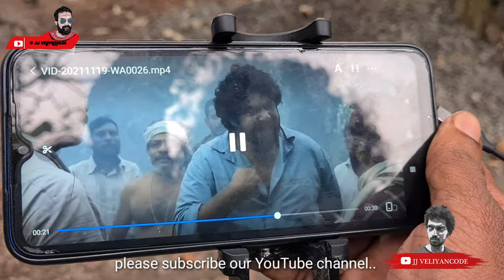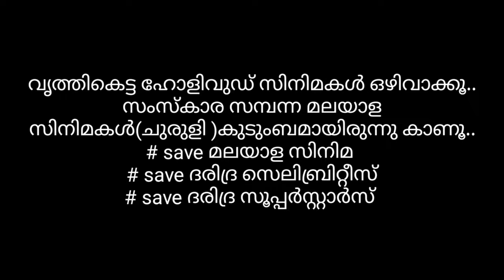ഈ മലയാളസിനിമയിൽ എല്ലാമുണ്ട് |പാഠപുസ്തകത്തിൽ ചേർക്കൂ യുവതലമുറ പഠിക്കട്ടെ |@JJVELIYANCODE JJ Troll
മലയാളസിനിമ പച്ചത്തെറി
Created by..
JJ
VELIYANCODE